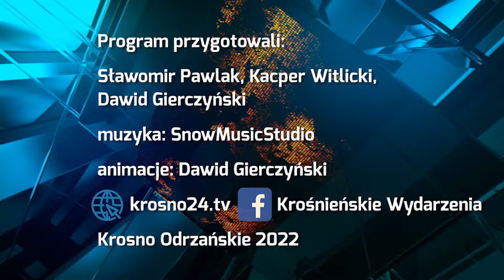Dołącz do zespołu wokalnego - 23.09.2022 r. - krosno24.tv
Materiał pochodzi z serwisu informacyjnego "Krośnieńskie Wydarzenia" z 23 września 2022 r.